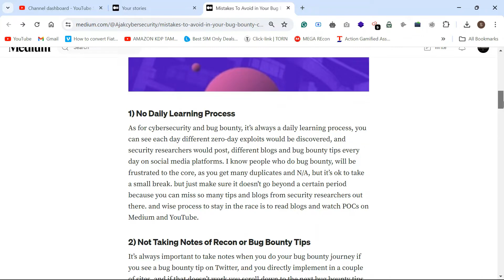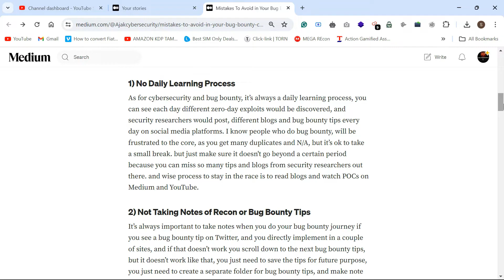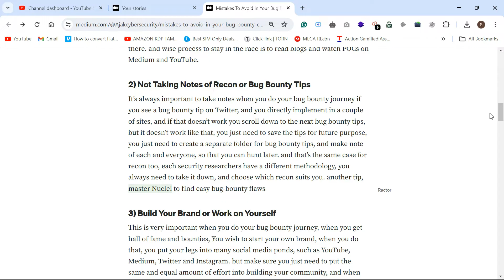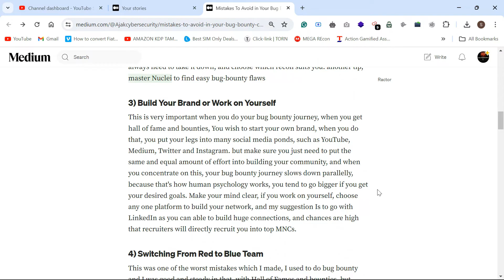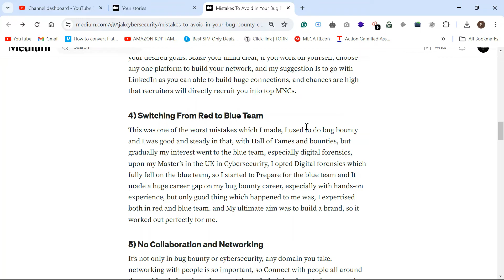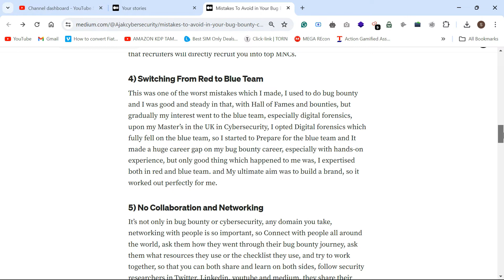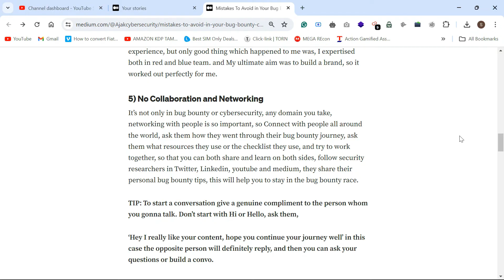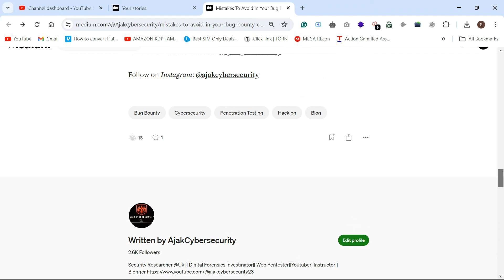Mistakes to Avoid in Bug Bounty Part-2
Ethical Hacking RoadMap 2023. A Complete Guide.
How to Become a Successful Bug Bounty Hunter in 2023?
How I Cracked CEH Within 6 Months Only With Free Resources.?
Bug Bounty Mistakes I Made, So that You Can Avoid.
Digital Forensics Investigation Report PDF- A Court Manner.
Learn Cybersecurity By Doing Simple Projects at Home.
Tricks I Do To Get Easy HOF and Bounty!
Best Cybersecurity Certifications To Do in 2023- My Personal Opinion
GUI Bug Bounty Tool To Find Easy P1s 🤑.

We do not post harmful content on our ajakcybersecurity YouTube channel and are not responsible for any illegal actions taken by viewers. Our videos are meant to be educational, and viewers should use their own discretion before attempting any techniques discussed in our content.All POC's posted in the video is legally patched and allowed for public disclosure., if any copyright queries  with Pictures, kindly DM I will remove the Video.Thank you for being a part of our community.